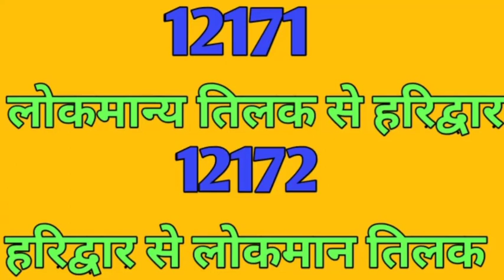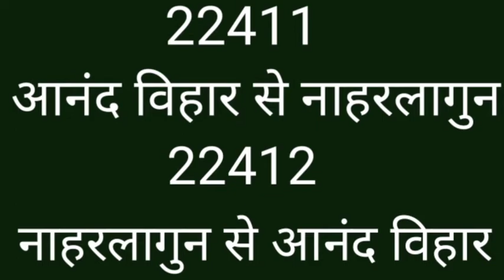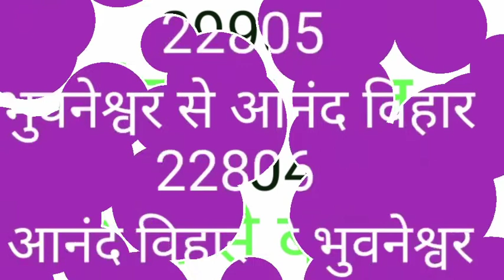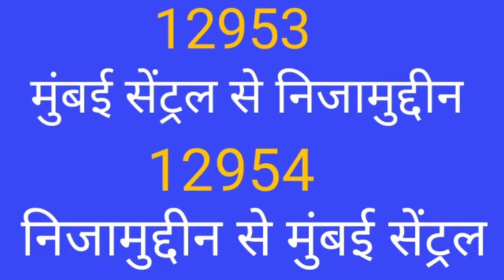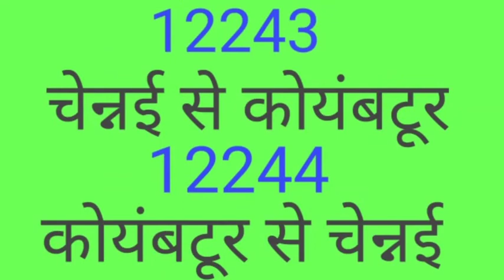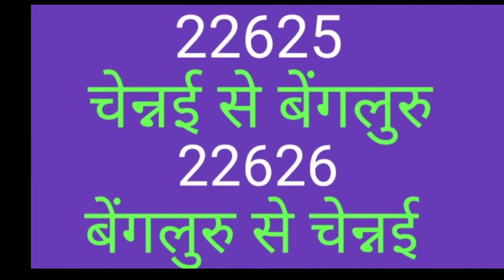15 October se chalne wali train Thanks India